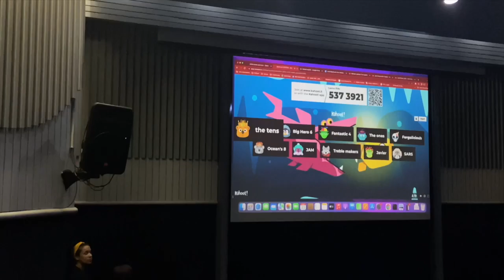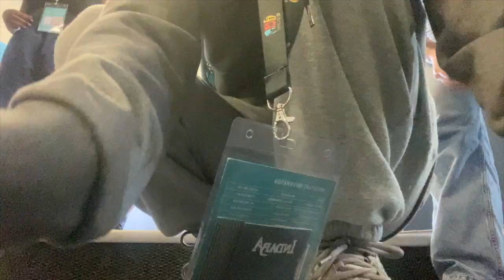Traveling to Johannesburg for an International Choir event 🎵 // ISSEA Band & Choir 23’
Man this trip was actually fun, and the songs were such a slay too:/ but anyways hope you guys enjoyed todays vlog🫶🏽 Thank you to Kevin and Daniella for letting me vlog with there phones 😭 → full gala concert live stream 🤍)

ˋˏ ༻❁༺ ˎˊ

♬ bgm
• animal crossing new horizon - lof
• just a cruise - Sight of Wonders
• fifty fifty cupid - Lofi
• 모리(morrie) - This is me

ˋˏ ༻❁༺ ˎˊ

Stay hydrated
-Alba Y